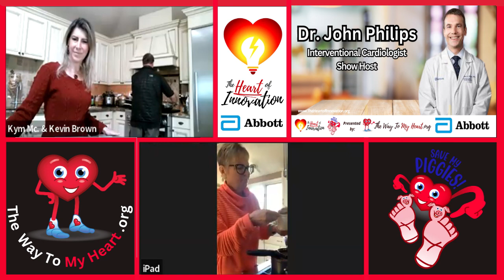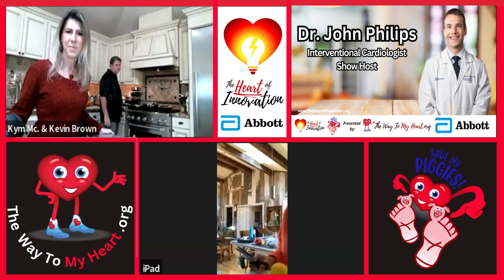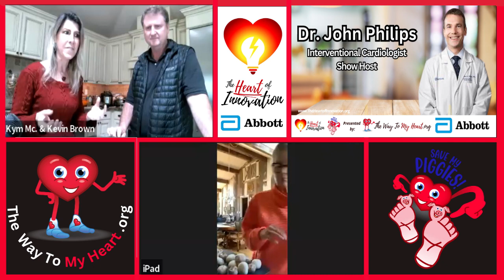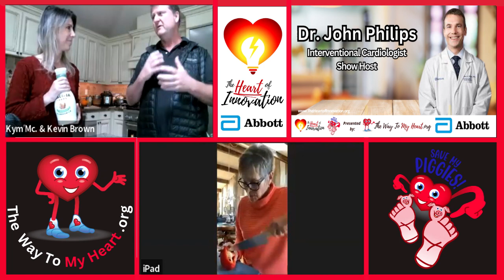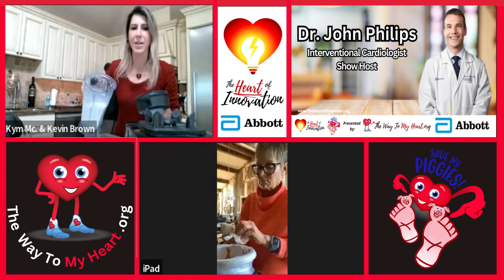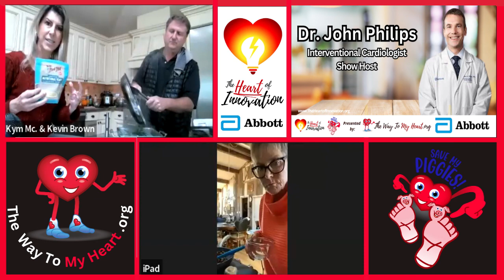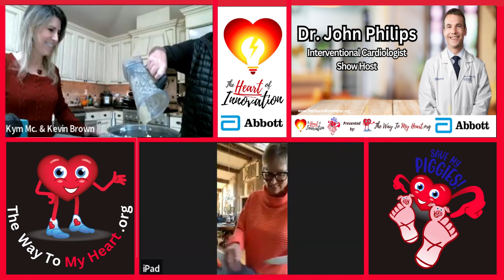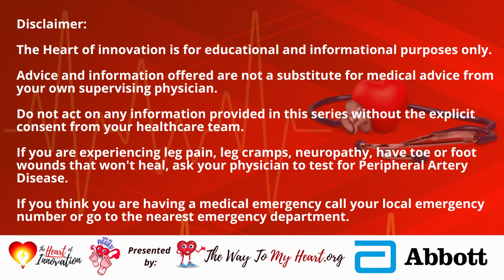How To Make Your Holiday Feast Healthier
Innovative Food software company Innit's CEO Kevin Brown shares some easy ways to make your Thanksgiving Day favorites just a little bit healthier. He is cooking alongside show co-host Kym McNicholas in his home kitchen while a patient with peripheral artery disease, which is blocked arteries in mainly the legs, shares her favorite farro stuffing recipe. Don't go shopping until you find out some quick and easy substitute ingredients that will sacrifice calories and fat, not flavor. Show co-host Dr. John Phillips shares why you don't have to completely overhaul your entire thanksgiving day feast one day out of the year but just make some adjustments in order to live a longer, healthier life.